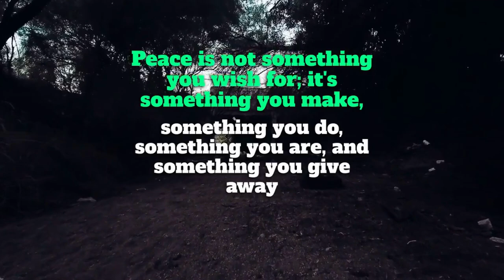WHY DONT WE LICE IN PEACE TOO MOTIVATION QUOTES | motivation motivational video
" MOTIVATION PRAY " makes Motivation video with English Subtitle Which Help People To Grow in Their Live.

ABOUT ME:
                    "Welcome😍 to MY  (motivation pray) Channel, I WILL HELP PEOPLE ABOUT MOTIVATION .

YOUTUBE SEARCH:

motivational video
motivational
motivational speech
MOTIVATION QUOTES
best motivational video
motivation
motivation status
quotes
motivation inspiration
love